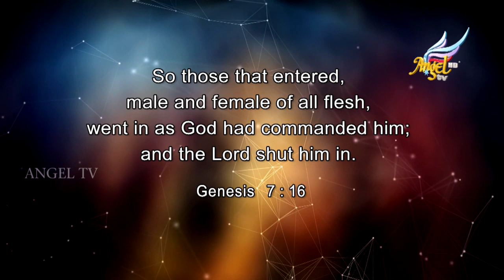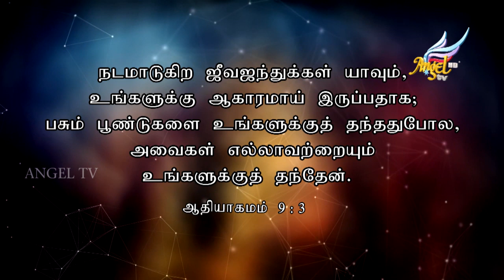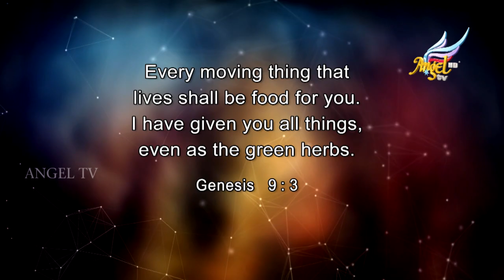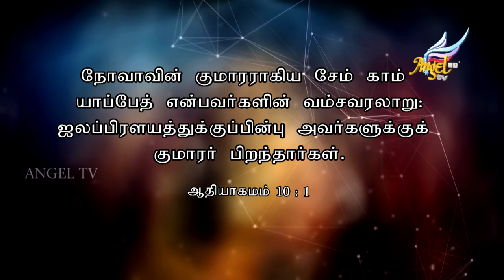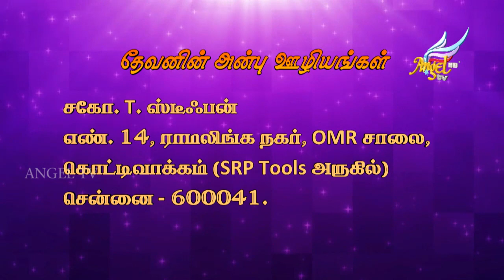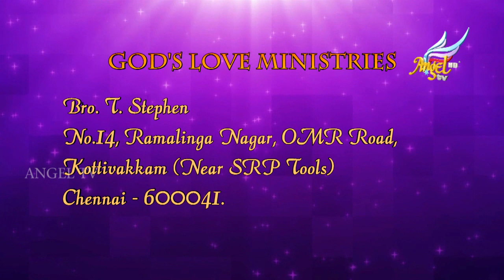Beloved's Voice //அன்பரின் சத்தம் | Genesis 7:7,16 | Episode 400